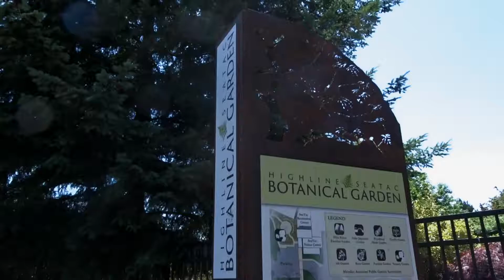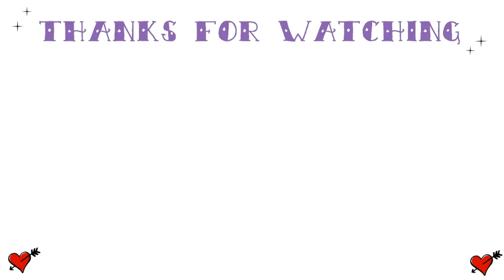Highline Botanical Garden, UW, & Our AirBnB!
Day 1 with Shanbo in Seattle!